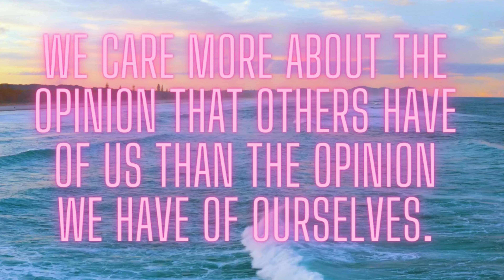Why Caring So Much Stops You From Manifesting What You Want?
Have you ever wondered if caring too much can stop you from manifesting what you desire?  If the law of attraction is not working for you despite your constant efforts, watch this video to learn why.

My Free Scripting Worksheet!
Let me show you the exact scripting worksheet I use to turn my dreams into reality.  Grab it here for free today:

Purchase my Manifest with Scripting E-Book.  It will help you manifest the life of your dreams today:

For other videos on scripting, the law of attraction and tips to manifest faster, feel free to watch this next:

Finally, for more information on all things mind, body and spirit, make sure to vibe with me at: